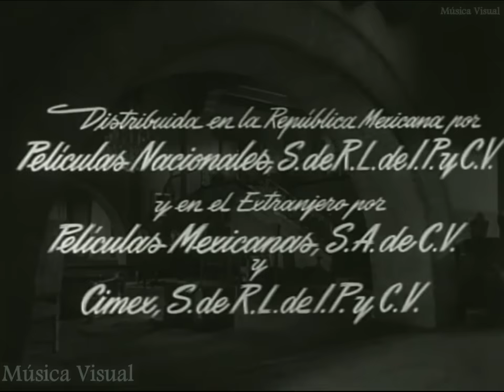📽️ La tercera palabra (Película 1955) con Pedro Infante y Marga López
Dirección: Julián Soler

Reparto
Pedro Infante (como Pablo Saldaña),
Marga López (como Margarita Luján),
Sara García (como Matilde),
Prudencia Griffel (como Angelina),
Rodolfo Landa (como Julio),
Miguel Ángel Ferriz Sr. (como Dr. Romero),
Emma Roldán (como Sirvienta),
Eduardo Alcaraz (como Director Roldán),
Manuel Tamés "Régulo" hijo (como Margarito),
Antonio Bravo (como Tío Alfonso)